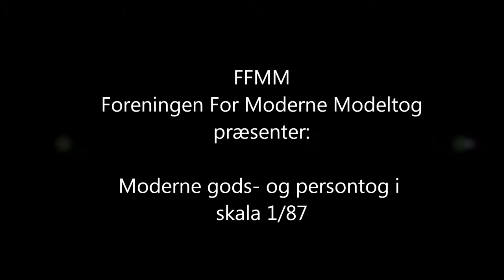Moderne tog FFMM H0